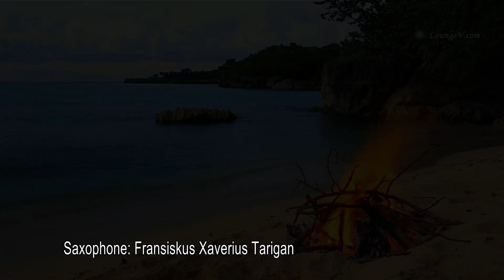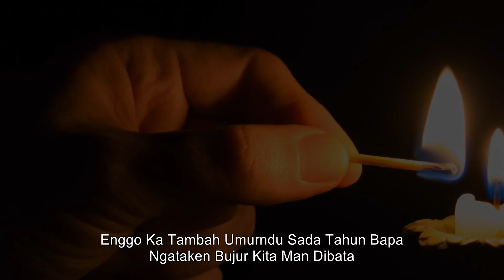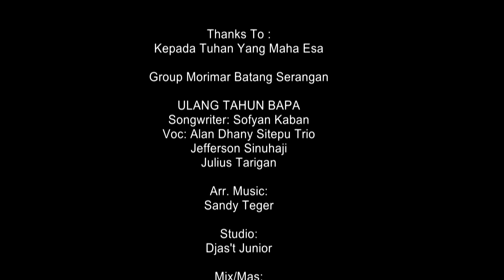!Karo Baru! ULANG TAHUN BAPA [ Alan Dhany Sitepu Trio ]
ULANG TAHUN BAPA
Songwriter: Sofyan Kaban
Voc: Alan Dhany Sitepu Trio
Arr Music: Sandy Bangun
Saxophone: Frans Xaverius Tarigan
Studio: Djas't
Mix/Mas: Sandy Bangun
Video Dir/Edit: Jack Media
Talent: Tiara Asyifa
Player : Rio Sembiring